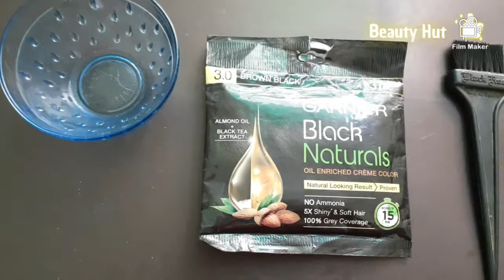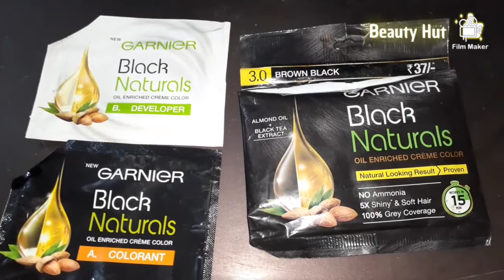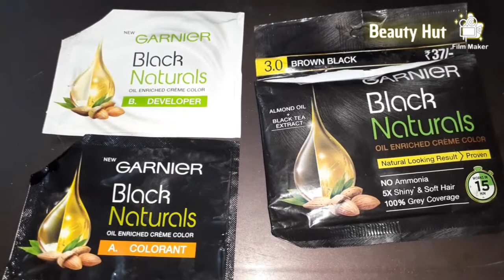Garnier Black Naturals Hair Colour Review & Demo🔴 || घर पर आसानी से करे गार्नियर कलर ||| Beauty Hut